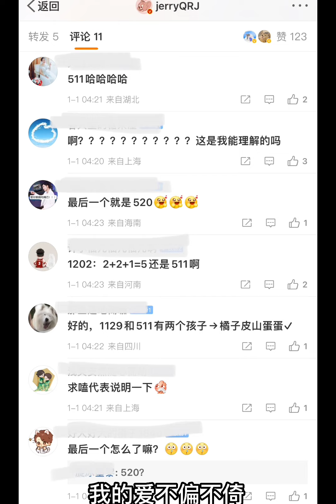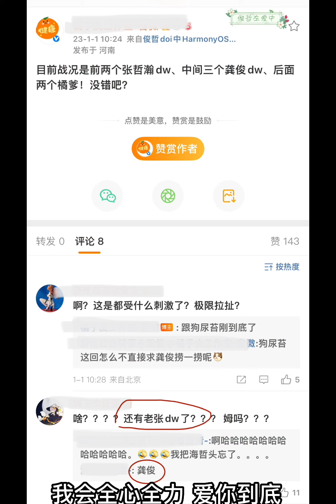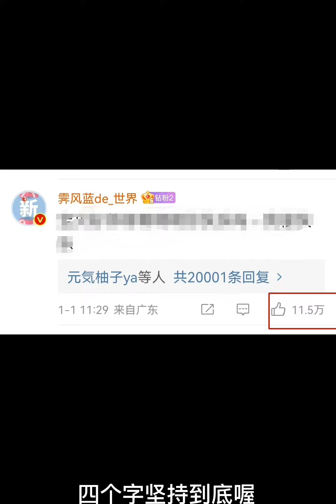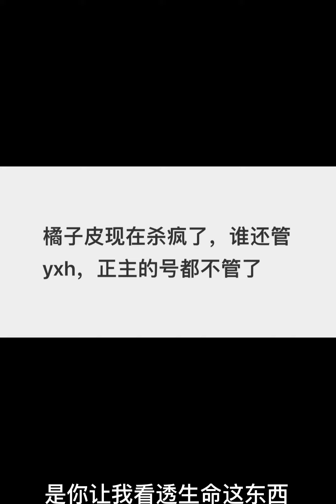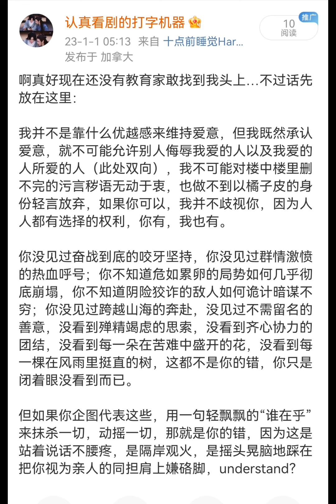【浪浪钉】1/1/23记录（下）俊俊发新年博卡点51129😃😃！🍄玩阴招给前排的🍊买水赞，这样就把前排的🍊都拉下来了！🍊打了新年第一场屠🍄的战争！最后还是排字成功！胜利✌️《坚持到底》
图源水印
bgm 坚持到底/阿杜

在水里 在火里
我的爱不偏不倚
就算时光倒回去
我也追到石器世纪
在风里 在雨里
你的雨伞吹翻过去
我绝对毫不犹豫
为你披上我的外衣
是你让我看透生命这东西
四个字 坚持到底
如果没有你 我的生活回到一片狼藉
是你让我翻破爱情的秘笈
四个字 坚持到底
不管有多苦 我会全心全力 爱你到底
在风里 在雨里
我绝对毫不犹豫
四个字 坚持到底
四个字 坚持到底
当你看进我的眼里
我的心颤抖不已
请让温柔的说一句
感觉累的时候 让我抱紧 oh~
四个字 坚持到底 oh~~
不管有多苦 我会全心全力 坚持到底[7]